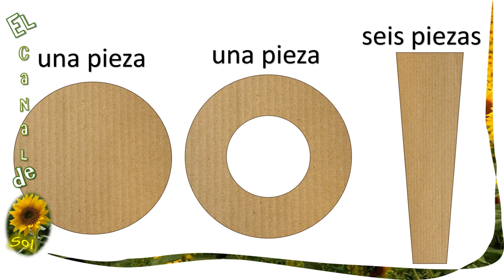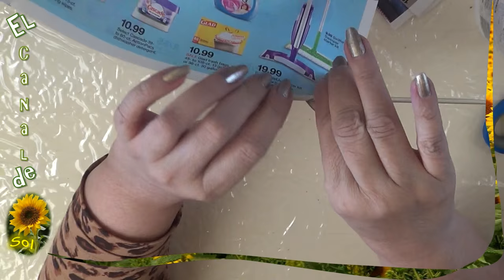Sombrero navideño Cestería con papel periódico - Christmas hat with newspaper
Un hermoso y de moda sombrero como adorno navideño hecho en cestería con papel periódico

MATERIAL
Para el molde: Cartón, cinta de carrocero, cuter, regla, tijeras y plástico de cocina.
Varillas enrolladas con una brocheta de madera de 4 mm. y tiras de papel periódico, folleto o revista cortado en tiras de 13 cm. de ancho y 50 cm. de largo
Plástico de cocina
Broches para ropa
Cola blanca
Pintura y decoración al gusto

Este video tiene traductor de subtítulos de Youtube.